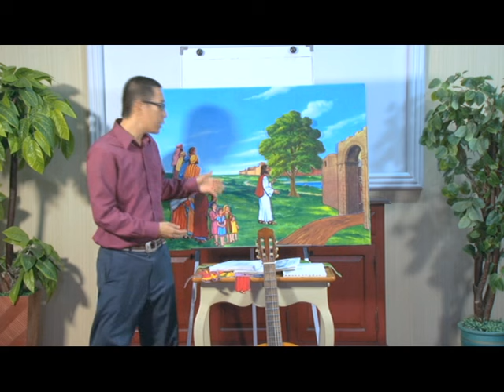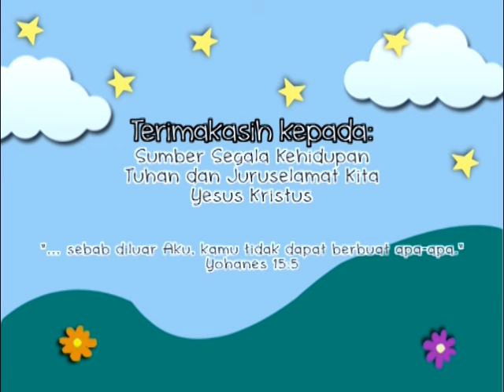"Zakheus yang Kecil" - Cerita Anak - 116 : HCBN Indonesia